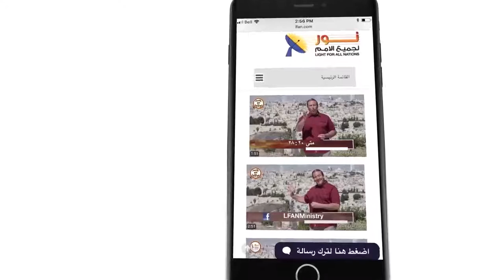435 رموز الخبز والسمك في كلمة الله